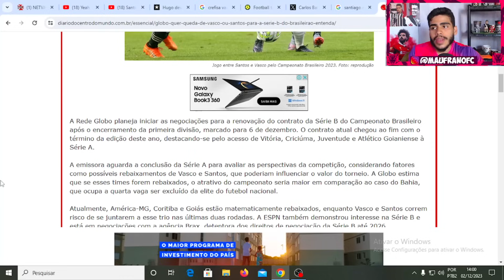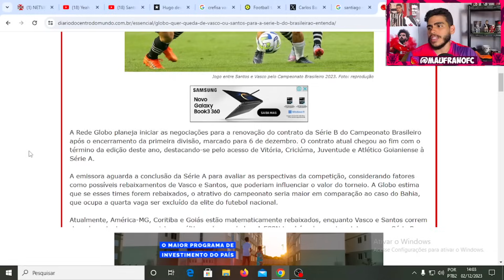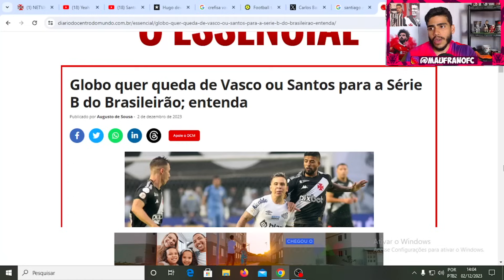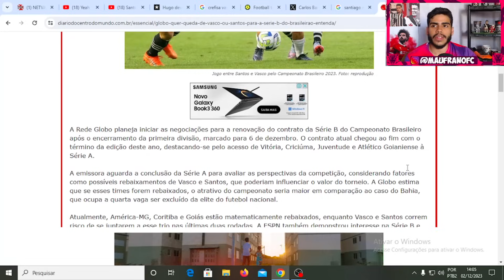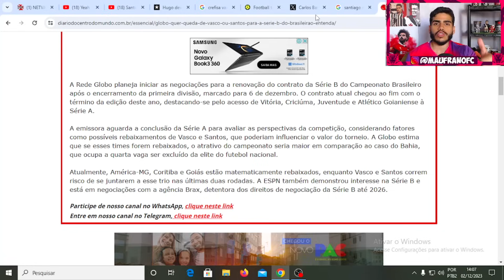🚨 GLOBO PREFERE VASCO OU SANTOS REBAIXADOS PRA SERIE B 2024!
Hoje vamos ver porque a globo prefere vasco ou santos rebaixados pra serie b ao inves do bahia.

LOJA